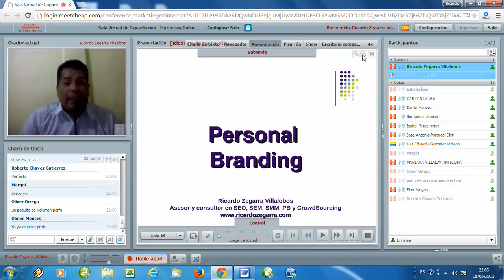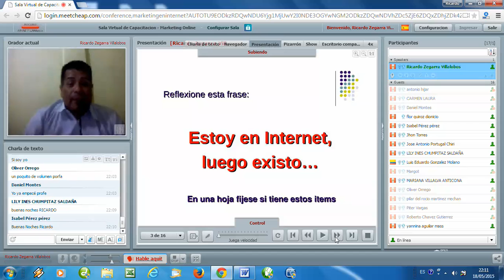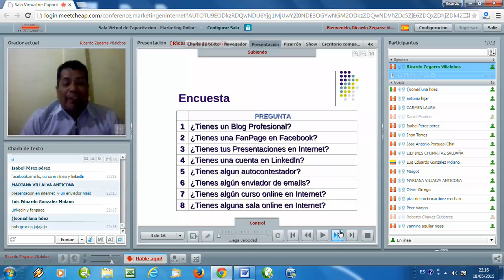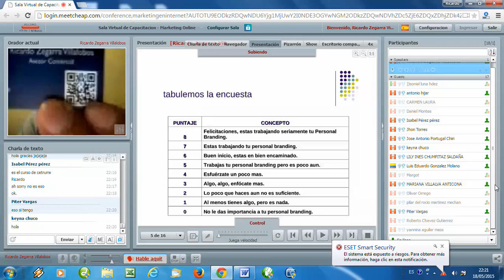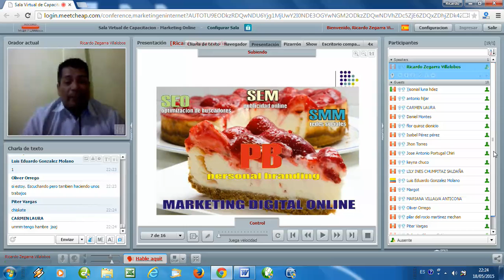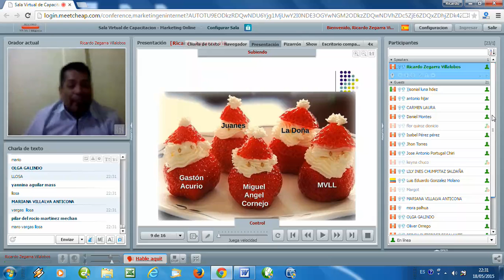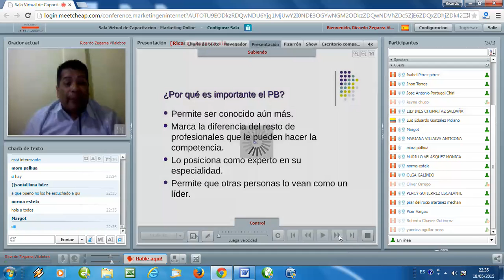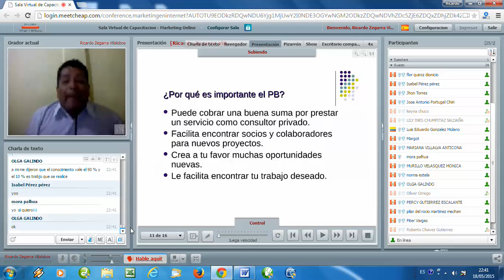Personal Branding - Clase online - Ricardo Zegarra